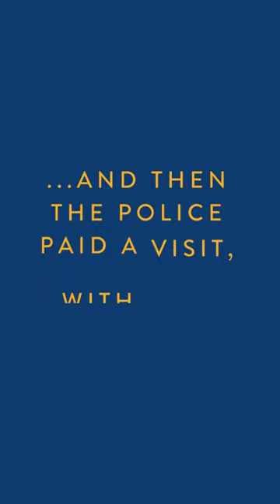'Help is at Hand' - Reception's visit from the Fire Service and the Police, March 2024